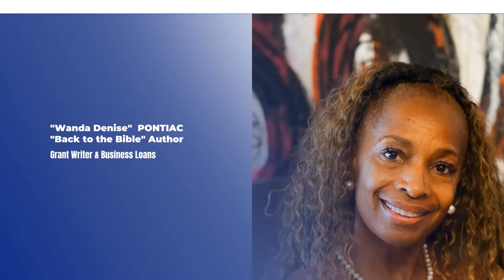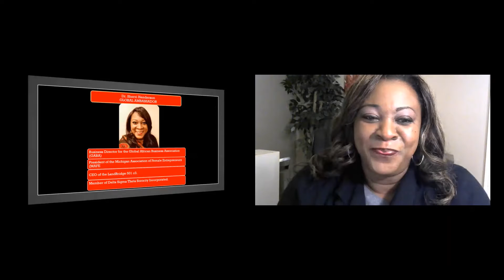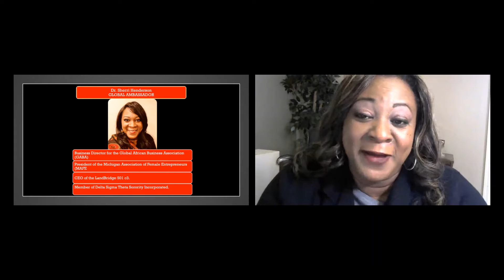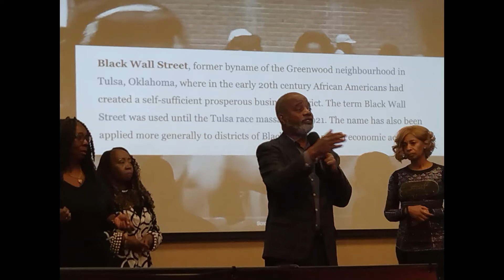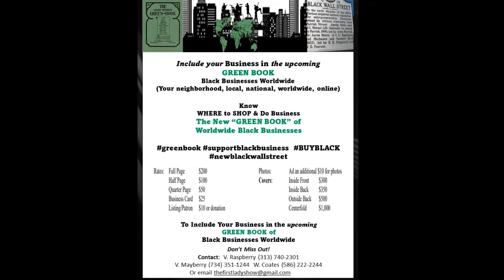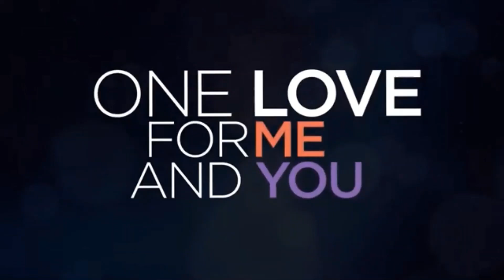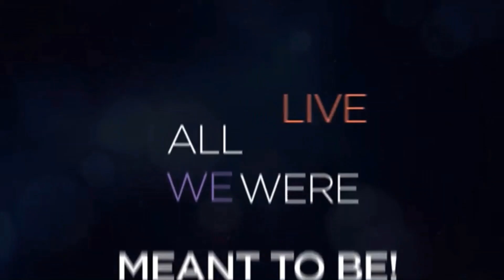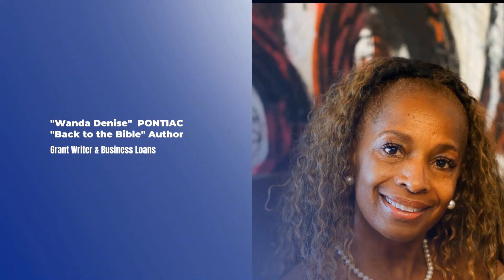The First Lady Show - MUST SEE - HOW to Take Your Black Owned Business GLOBAL w Dr. Sherri Henderson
How to Take Your Black Owned Business GLOBAL.  Blasting Off with an Empowering ROUNDTABLE with Global Ambassador Dr. Sherri Henderson and her fiery passionate leadership helping Black Businesses enter the World of International Trade and Global Business. Saturday, March 5, 2022 at 12 Noon EST.  DO BUSINESS with BLACK OWNED BUSINESSES WORLDWIDE and Own Your Worldwide Business.   First Lady Valerie Raspberry
Let's Support